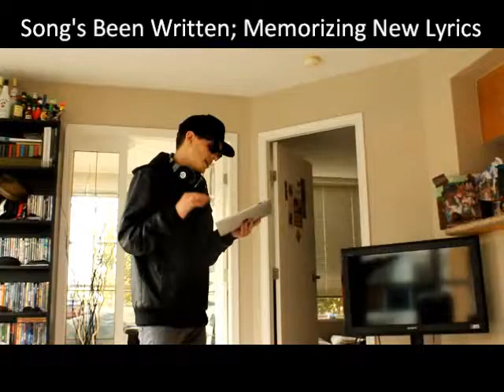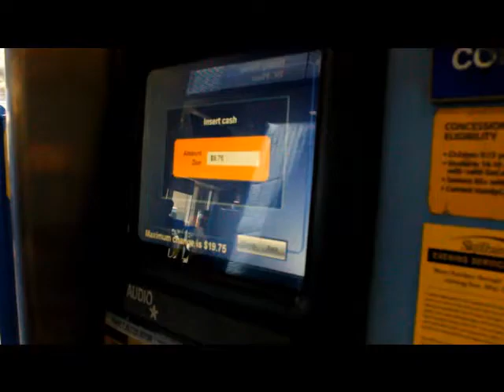Songwriting Challenge Behind The Scenes; Dream I Will Chase Long version